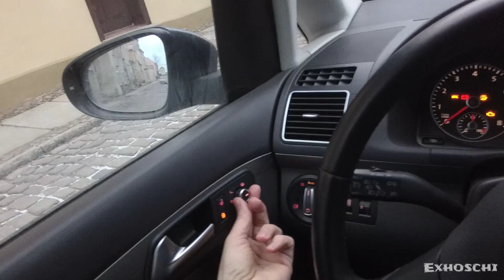Außenspiegel einstellen beim Auto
Ein Youtuber bat mich, das Einstellen der Außenspiegel zu erklären. Die Außenspiegel werden heutzutage meist elektrisch eingestellt. Es befindet sich ein kleiner Motor in ihnen. Früher war ein Hebel im Inneren, mit dem man mechanisch die Außenspiegel bewegen konnte.

Das Einstelle ist eine recht einfache Sache. Darauf achten, dass ihr eure Außentüren sehen könnt und euch die Spiegel nach hinten schauen lassen.

by Exhoschi
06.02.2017